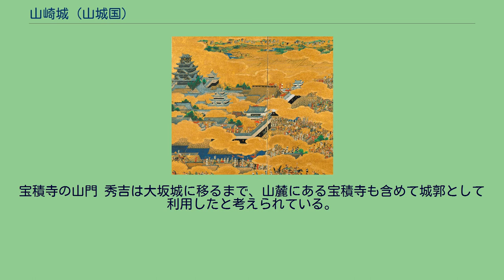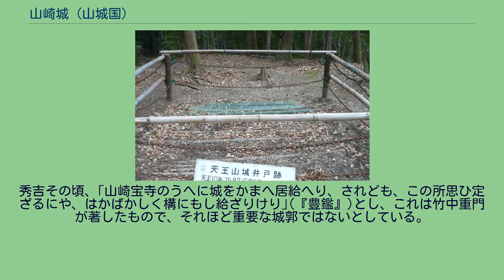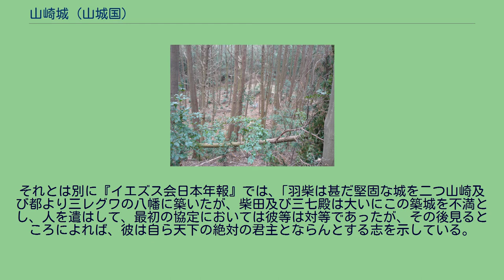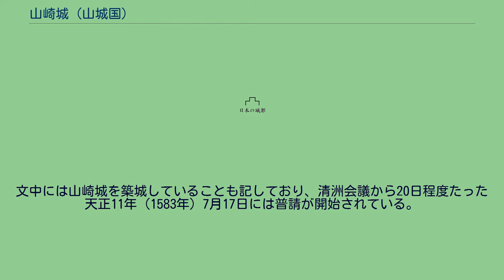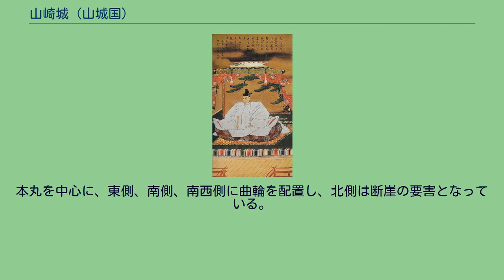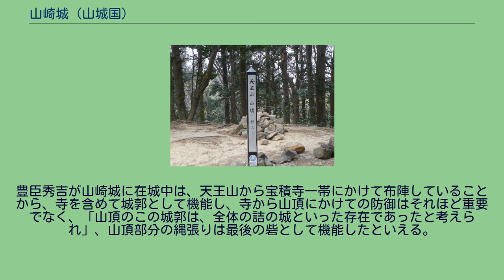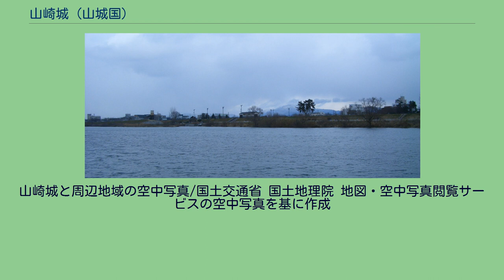山崎城 (山城国)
山崎城（やまざきじょう）は、京都府乙訓郡大山崎町字大山崎にあった日本の城（山城）。
山崎の戦い後、大坂城を築城するまで豊臣秀吉が本拠地としていた。
別名「天王山宝寺城」や「天王山城」とも呼ばれている。
山崎城がある天王山（標高270.4メートル）は淀川を挟んで男山があり、宇治川、木津川、桂川の合流するところで、山城と摂津の国境にある。
山麓には西国街道があり、河川を含め軍事、経済、交通の要所である。
京都への圧力と、防備、外圧を防ぐ両面を持った地で、古来より何度か戦場となっている。
桂川原の主戦場跡 山崎城の史料上の初見は林直弘への軍忠状に、｢山城の国山崎警固の事（中略）八王子山に馳せ参じ、鳥取尾城五月廿九日より六月廿三日まで用害警固を致し候｣(『赤松範資の軍忠状』)とあり、鳥取尾城とは山崎城を指し、当時摂津守護であった赤松範資が南朝方を防衛するため林直弘へ警護を命じた。
次に文明2年（1470年）、山城の国人野田泰忠の軍忠状に、｢廿四日（中略）山名弾正殿御被官相共に山崎に着陣仕り（中略）城を鳥取尾城に構え在陣致す｣（『野田泰忠の軍忠状』）とあり、文明2年12月24日、応仁の乱の時に大内政弘軍が摂津に侵入してきた時に、山名是豊軍が京都を防備するためこの地に陣を構えた。
また、文明14年（1482年）には細川政元が入城している。
その次は、 ｢山崎の陣、薬師寺九郎左衛門尉没落すと云々｣（『二水記』） 豊臣秀吉像/大阪市立美術館蔵 と記されている。
この記述は桂川原の戦いの事で、細川高国の打倒を目指す細川晴元軍の波多野元清隊が八上・神尾山両城の戦いで勝利し、薬師寺国長が立て篭もる山崎城を落城させた。
国長は高槻城に逃れ、波多野元清は摂津諸城を落城させていった。
また天文7年（1538年）3月に晴元自身がこの城に赴き修築を実施している。
この時普請人夫を洛中洛外から集めたことが、『親俊日記』『兼右卿記』に記されている。
翌天文8年（1539年）に三好長慶が反乱を起こした時も、晴元は京都と芥川山城の繋ぎの城として山崎城を利用している。
天正10年（1582年）6月、本能寺の変後、中国大返しで中国地方から畿内へ引き返してきた羽柴秀吉、神戸信孝連合軍の侵攻に備えるため、男山城と山崎城に陣取った明智光秀軍であったが、何故か淀古城、勝竜寺城へ一時撤退した。
翌日羽柴軍が山崎城に陣取ったため優勢となり、光秀は逃亡、討死する結果となった。
宝積寺の山門 秀吉は大坂城に移るまで、山麓にある宝積寺も含めて城郭として利用したと考えられている。
清洲会議で長浜城を柴田勝家へ譲り、秀吉の城は姫路城のみとなっていた。
秀吉は「山城・丹波両国のどこかに城を築きたい」とし、更に「いずれ勝家と雌雄を決するときがくるはず」と考える秀吉にとって、京都に近く、しかも小谷城に匹敵する山城の候補地を物色するうち、天王山の場所に目をつけるようになったものと思われる」と推察されている。
小谷城は秀吉が元亀元年（1570年）から天正元年（1573年）に攻め続けた城で、山城の優位性があったためではないかとしている。
秀吉その頃、｢山崎宝寺のうへに城をかまへ居給へり、されども、この所思ひ定ざるにや、はかばかしく構にもし給ざりけり｣(『豊鑑』)とし、これは竹中重門が著したもので、それほど重要な城郭ではないとしている。
それとは別に『イエズス会日本年報』では、｢羽柴は甚だ堅固な城を二つ山崎及び都より三レグワの八幡に築いたが、柴田及び三七殿は大いにこの築城を不満とし、人を遣はして、最初の協定においては彼等は対等であったが、その後見るところによれば、彼は自ら天下の絶対の君主とならんとする志を示している。
よって直に二城を破壊すべく、もしこれをなさざれば、冬が過ぎて彼を撃滅すると言いはせた。
羽柴はこれに答へて、彼等もし来ることを得ば待つべく、何人が天下の君となるか各自の腕によって定めようと言った また、秀吉が毛利輝元に出した書状に山崎城に関する記述がある。
｢大相国吊いとして御使僧差し上され、青銅万疋贈り、御意を懸けられ候、誠に御念を入れられ示し預り候段、謝し申しがたく候、しかして、畿内の要に就き候、御使僧見及ばる如くに候、山崎において我等普請申し付け候故、吊いの儀、まず延引せしめ候間、彼の仏事執行候刻、仰せをこうむるべく候、御使僧へ申し渡し候、恐惶謹言 七月十七日　秀吉｣ 大相国とは主君織田信長を指しており、信長の死を悼み、弔意として青銅を送ったことに対する礼状である。
文中には山崎...